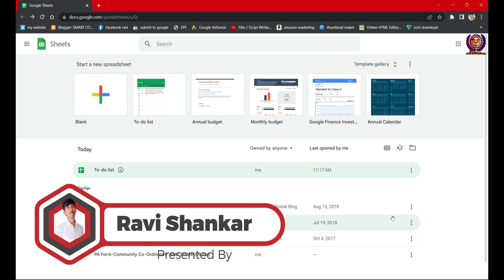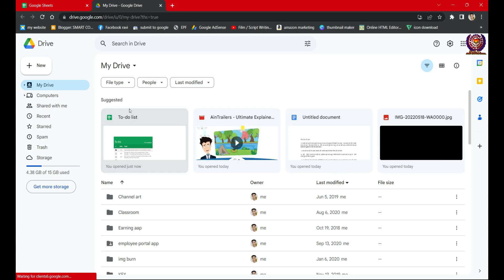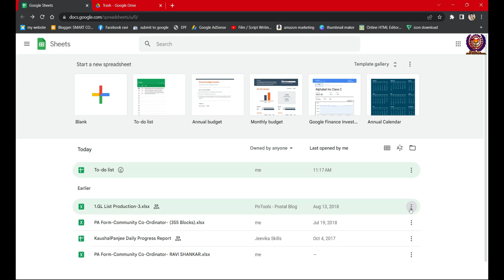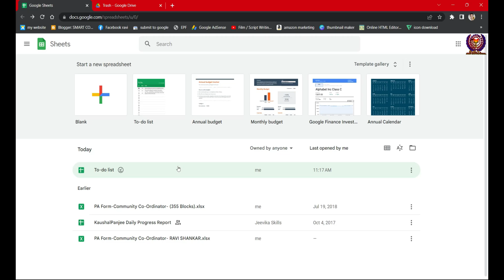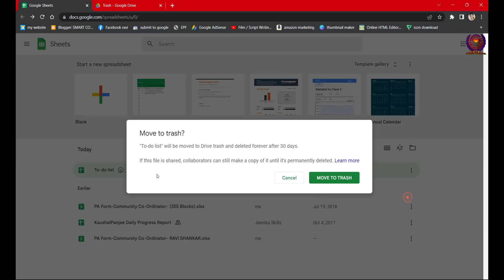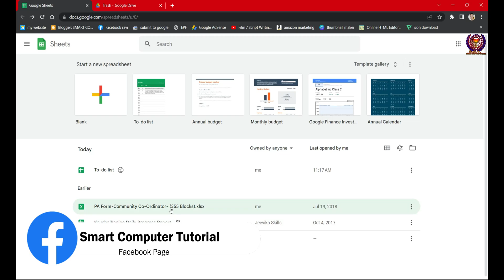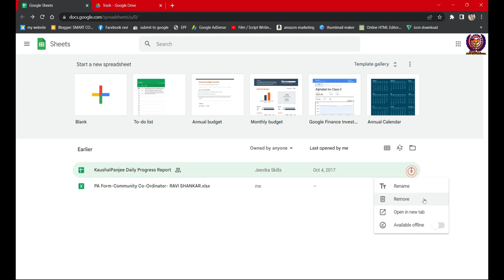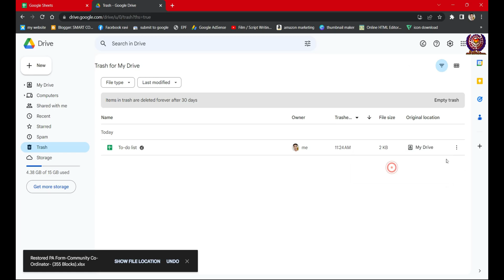How To Recover a Deleted Google Sheet | Recover Deleted Google Spreadsheet |google sheets trash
How To Recover a Deleted Google Sheet | Recover Deleted Google Spreadsheet | Google Sheet Trash

Recover Deleted Google Spreadsheet | Google Sheets Recovery Options | Google Sheets Data Recovery

➡️Your Quarries✔️
recover deleted google spreadsheet
deleted google sheet recovery
recover google sheets file
google sheets trash
trash google sheets
google sheet recovery
Google Sheets recovery options
Restoring Google Sheets from trash
Google Sheets data recovery
google sheets trash
trash google sheets
google sheet deleted
google sheet recovery
recover a file in google sheet
Google Sheets restore
Google Sheets file recovery
Recovering lost Google Sheets
how to find deleted google sheets
how to restore deleted google sheet
google sheets recover deleted
restore deleted google sheet
recover google sheet from trash
retrieve deleted google sheets
recover google sheet
google sheets restore deleted sheet
can i recover deleted google sheets
recover deleted files google sheets

🔥🔥👍if f you want to support for my work then ✌✌👍🔥🔥
Hi ! ,
About Video -
Friends !
In this video, we'll show you how to recover deleted or lost Google Sheets. We'll cover different recovery options, including restoring from the trash, using version history, and backing up your Google Sheets. We'll also discuss how to prevent data loss and provide tips for keeping your Google Sheets safe.

Timestamps:
0:00 Introduction
01:14 Importance of Google Drive in Sheet Recovery
2:33 Deleting a Google Sheet for Restoring Google Sheets from the trash
4:26 Restoring Google Sheets from the trash
5:05 Secret For Recovery of your Google Sheets
7:18 Conclusion

🔥🔥useful links:-🔥🔥
Important links on other videos of computer:-